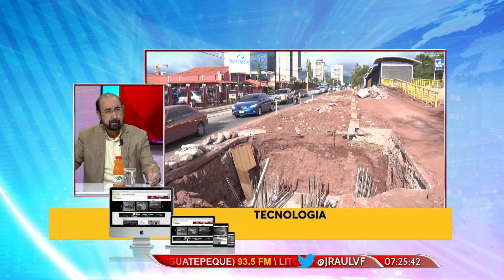LA ENTREVISTA HN 03/07/2017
TEMA: NOTABLE LABOR MUNICIPAL TAMBIÉN DEJA ALGUNOS RECLAMOS DE LOS CAPITALINOS.